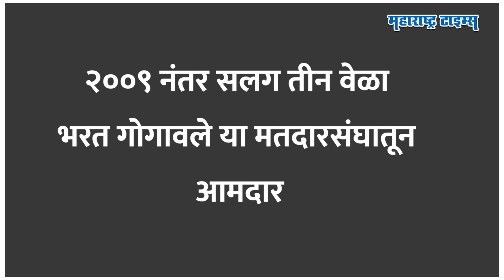माणिकरावांची लेक गोगावलेंना भिडणार, पण त्याआधीच काँग्रेसकडून ठाकरेंची कोंडी? | Maharashtra Times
रायगड. ज्या जिल्ह्यात एकेकाळी शेकाप आणि काँग्रेस यांच्यात लोकसभा आणि विधानसभा निवडणुकांमध्ये थेट लढत व्हायची. मात्र गेल्या काही वर्षांत काँग्रेसची परिस्थिती बिकट झाली... त्यात माणिकरावांच्या निधनानंतर पक्ष बॅकफूटवर गेला. आता त्याच्यांच लेकीने ६ मे रोजी झालेल्या ठाकरेंच्या जाहीर सभेत काँग्रेस सोडून ठाकरे गटात प्रवेश केला. भरत गोगावलेंची कोंडी करण्याचा प्लॅनही ठरला. पण काँग्रेसने एक भूमिका घेतली अन् मतदारसंघाच्या दाव्यावरुनच वादाची ठिणगी पडली. काँग्रेसने घेतलेल्या एका भूमिकेमुळे आगामी निवडणुकीत ठाकरे गटाची कशी कोंडी होऊ शकते? आणि आगामी काळात या मतदारसंघातलं चित्र नेमकं काय असू शकतं, तेच या व्हिडिओत पाहू.